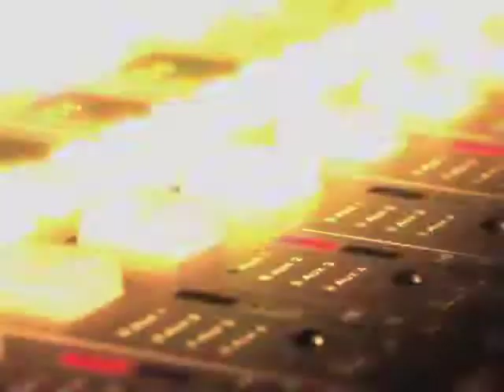林家たい平トーク落笑亭！／第3段 公開記念メッセージ【Scatch.TV】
笑点でおなじみの落語家「林家たい平」さんのPodcast番組、新章第3弾が1月10日より配信されます！
普段聴けない落語家の貴重な裏話が盛りだくさん！ゲストを招いてわいわいお届けします。